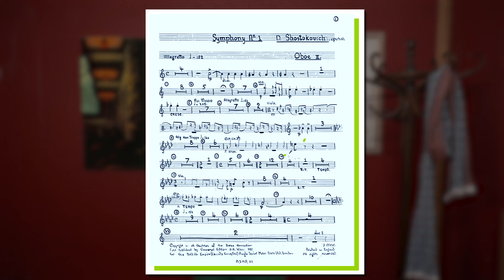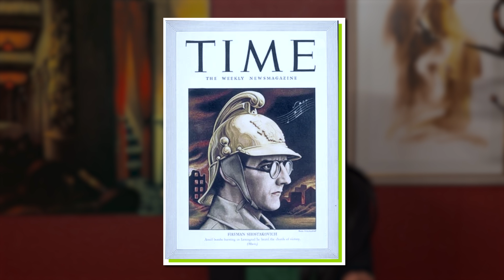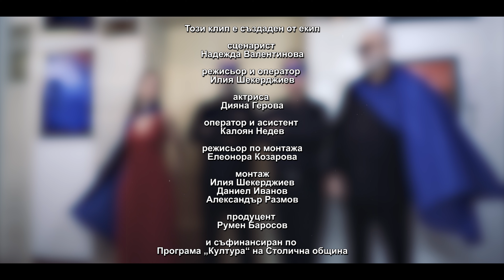Дмитрий Шостакович/ Dmitri Shostakovich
Платформата за ранно музикално образование „Концерти с дрескод за деца: ДИГИТАЛНО“ разширява обхвата си с музиката на 20 век. Новите 5 образователни видеоклипа с музиката и интересните биографии на Шостакович, Равел, Дебюси, Прокофиев и Стравински очакват малките любители на класиката и техните родители в Youtube канала на “София квартет“ за безплатно гледане.
Зад концепцията на „Концерти с дрескод за деца“ стои каузата на най-стария струнен квартет у нас „София квартет“ да постави основите на ранното музикално образование в България, запълвайки липсите в образователната ни система.

Проектът се фокусира върху скъсяване на дистанцията между класическата музика и детската аудитория, като я представя в нова атрактивна и бляскава страна. „Концерти с дрескод за деца: ДИГИТАЛНО“ създава и изгражда на познания за инструментите, за характерните им особености, за велики композитори, за етикета.

Проектът се реализира от Фондация за българска литература, с подкрепата на Столична община – Програма „Култура“